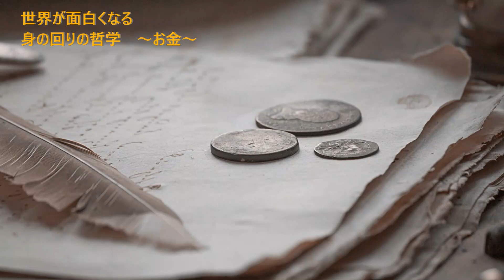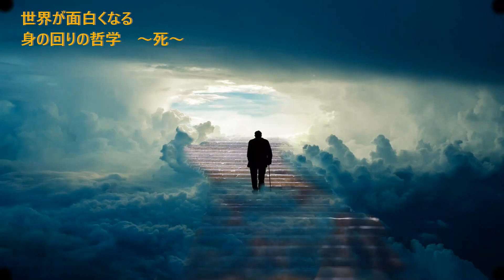「世界が面白くなる身の回りの哲学」要約 ～見方を変えれば楽になる～ byありすちゃんねる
‹字幕はYOUTUBEの字幕ボタンで表示してね›
本でもっと成長できる。人生の鍵となる読書。
今回は「世界が面白くなる身の回りの哲学」を時間のない方に要約しました。
お悩みが多い方におすすめ！

00:00 本の紹介
00:20 顔
04:41 お金
09:00 幸福
13:01 死について

ありすチャンネルは、ありすちゃんの可愛い姿を残すのが